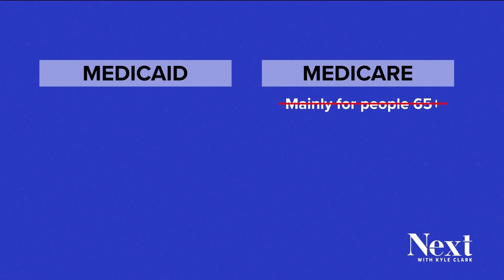Law prevents Medicaid recipients from getting out-of-pocket care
"It is actually illegal for that provider to take private pay or out-of-pocket payment from a Medicaid member," a licensed professional counselor in Arvada said.